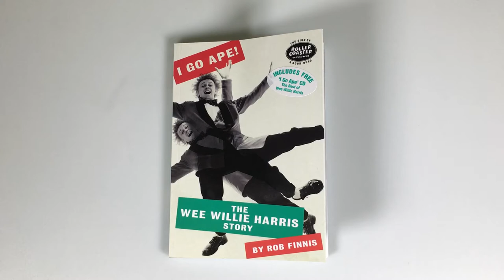I Go Ape! - The Wee Willie Harris Story (Book & CD)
(Rollercoaster Records) 30 Tracks - Paperback, 88 pages, English

Sporting a cascading cluster of long pink curls and garish drape jackets with his name emblazoned across the back, or cavorting half-naked in leopard skins, Wee Willie Harris brought a flash of technicolor to grim and grimy post-war Britain. Thrust untrained into the entertainment spotlight, Harris was briefly a star without portfolio in the earliest days of British Rock'n'Roll when he swung to a solid beat while others stumbled and fell.